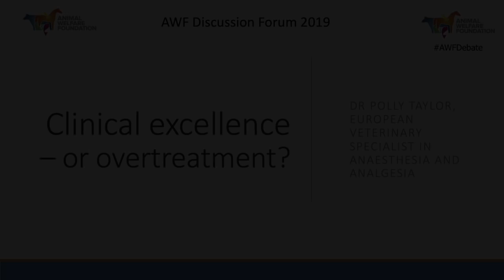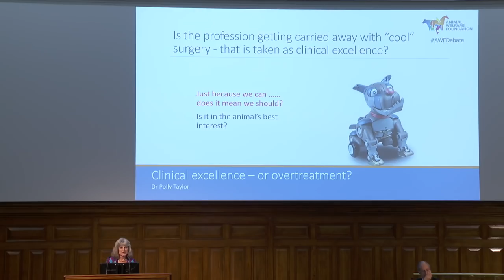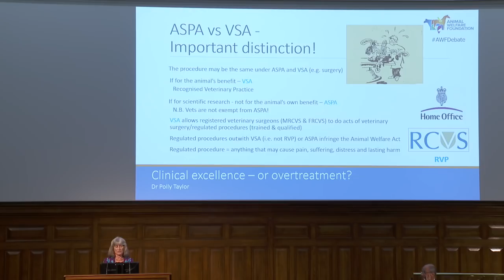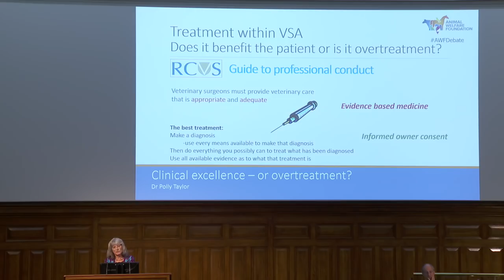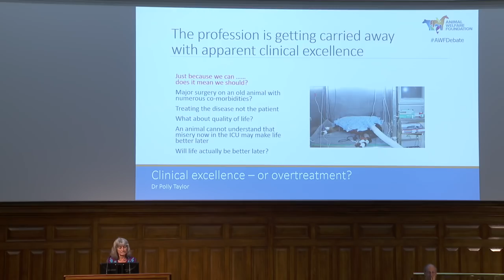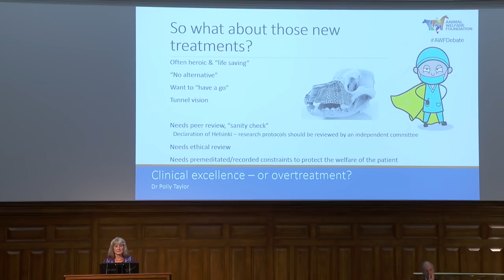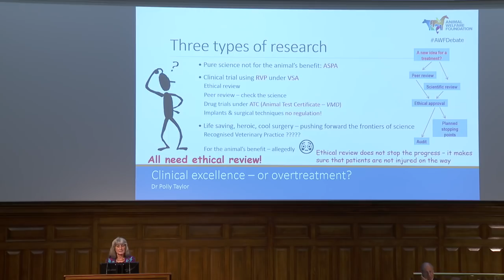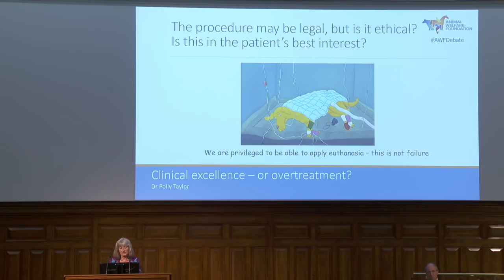Clinical excellence or overtreatment? - Part one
2019 Discussion Forum

Speaker: Polly Taylor, European Veterinary Specialist in Anaesthesia and Analgesia

Advances in veterinary medicine have led to animals not only enjoying longer lives but arguably an increased quality of life. However, there are concerns that the pursuit of novel treatments (and of ‘clinical excellence’) can lead to compromised welfare.  Some go as far as to question whether this pursuit leads to a disregard of euthanasia in situations where it may be a fully justifiable option.

In this session, our human medicine and veterinary experts discuss the fine line that exists between clinical excellence and overtreatment in their own respective fields, comparing the two professions’ approach and possible practical solutions.

Questions to consider whilst watching:

1. Have we got the ethical balance right in veterinary practice?
2. By curtailing experimental procedures, could we endanger true advancement of veterinary practice?
3. Where does the appropriate law and regulations fit in?  Is it fit for purpose? Does it protect our patients?
4. What are the difficulties around obtaining informed consent both in the veterinary and medical field?
5. What to you would constitute proper informed consent?
6. How could we change our approach to manage owners’ expectations and ensure they are realistic?
7. What could we take away from these talks to help us develop a tool for determining the best treatment option?